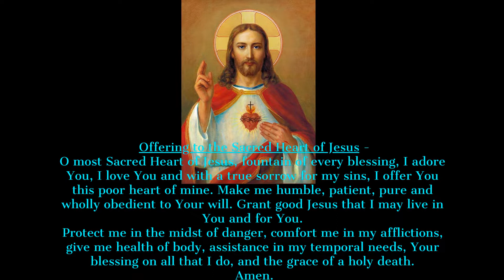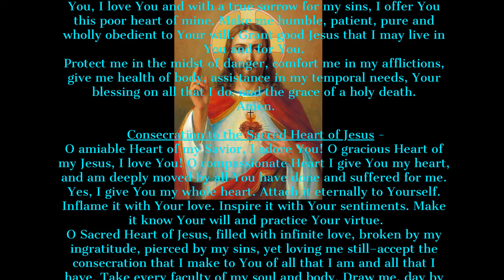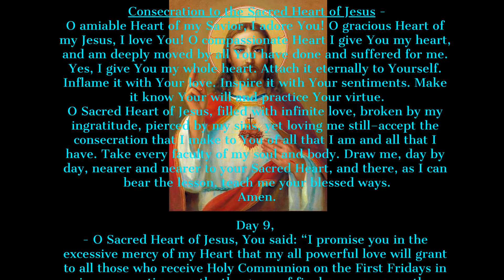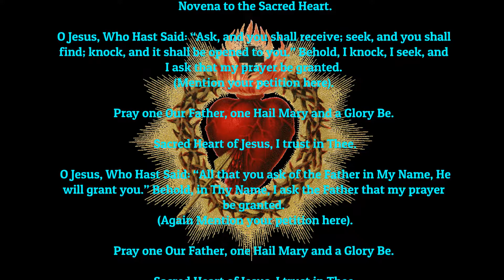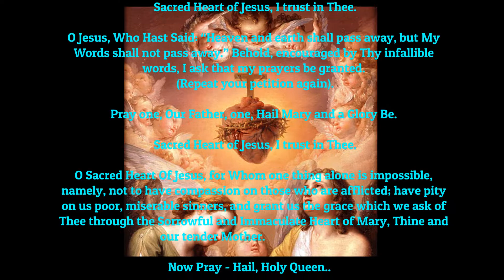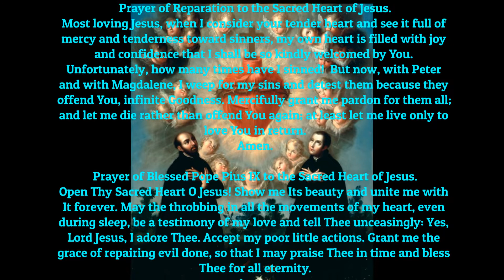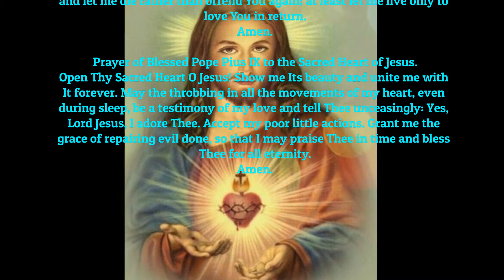Final (Day 9) Novena: Sacred Heart Of Jesus & Consecration Prayers, Catholic Faith Novena Day 9 of 9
***Includes Final Offering and Consecration Prayers to the Sacred Heart of Jesus*** Final Day 9 Novena of the Sacred Heart of Jesus. Prayed daily by St. Padre Pio.
Catholic novenas.

Thanks to all who contribute towards our work. Your prayers, support and thanks goes towards growing the Confraternity. We can only continue by your kindness and help.

Something in return for your help by buying St. Michael clothing and items
(new designs updated regularly)

Your prayers, generosity and support is paramount for us to continue.

Rumble coming soon (channel available by working in progress)

Confraternity Of St. Michael The Archang­el is presenting new content weekly. If you have a news story you wish to share or something effecting the Catholic Church or anything, please let us know -

We thank you kindly for any generous support and prayers.

Our Lord also asked St Margaret Mary that images of His Sacred Heart be made for people to venerate, to keep in their homes, and to carry with them at all times. She herself made Sacred Heart badges and always wore one devoutly.
In 1720, in the French city of Marseilles, a great outbreak of bubonic plague ended after the local bishop consecrated the city to the Sacred Heart and provided thousands of Sacred Heart badges for the faithful.
Blessed Pope Pius IX approved the devotional wearing of the badge and granted an indulgence to the wearer who also prayed daily the Our Father, Hail Mary, and Glory Be.
The Sacred Heart badge is a sign of our cooperation with Christ and His work of Redemption, our willingness to keep His commandments, and in union with His sufferings, to carry patiently the crosses of our daily life.

Novena to the Sacred Heart

Pray one Our Father, Hail Mary & Glory Be.
Sacred Heart of Jesus, I trust in Thee.

 O Jesus, Who Hast Said: “All that you ask of the Father in My Name, He will grant you.” Behold, in Thy Name, I ask the Father that my prayer be granted. (Mention your petition.)

Pray one Our Father, Hail Mary and Glory Be.
O Jesus, Who Hast Said: “Heaven and earth shall pass away, but My Words shall not pass away.” Behold, encouraged by Thy infallible words, I ask that my prayers be granted. (Repeat your petition again.)

O Sacred Heart Of Jesus, for Whom one thing alone is impossible, namely, not to have compassion on those who are afflicted; have pity on us poor, miserable sinners, and grant us the grace which we ask of Thee through the Sorrowful and Immaculate Heart of Mary, Thine and our tender Mother.

Pray the Hail, Holy Queen.

St Joseph, foster father of Jesus, pray for us.

Prayer of Reparation to the Sacred Heart of Jesus
Most loving Jesus, when I consider your tender heart and see it full of mercy and tenderness toward sinners, my own heart is filled with joy and confidence that I shall be so kindly welcomed by You. Unfortunately, how many times have I sinned!  But now, with Peter and with Magdalene, I weep for my sins and detest them because they offend You, infinite Goodness. Mercifully grant me pardon for them all; and let me die rather than offend You again; at least let me live only to love You in return.
Amen.

Prayer of Blessed Pope Pius IX to the Sacred Heart of Jesus
Open Thy Sacred Heart O Jesus! Show me Its beauty and unite me with It forever. May the throbbing in all the movements of my heart, even during sleep, be a testimony of my love and tell Thee unceasingly: Yes, Lord Jesus, I adore Thee. Accept my poor little actions. Grant me the grace of repairing evil done, so that I may praise Thee in time and bless Thee for all eternity. Amen